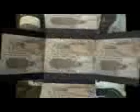FIDAU SHEIK KAMAL AL-ADABY(SHEIK DAUD ALFANLA).3gp